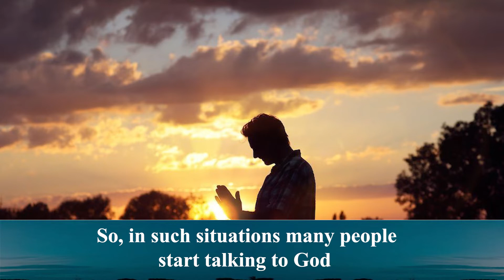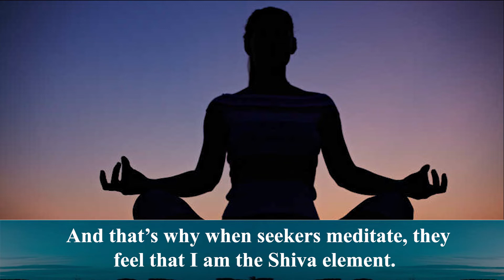Difference between aloneness and Loneliness?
Many people prefer to be alone, even when they are surrounded by others. However, that doesn’t always mean that they are lonely. There could be a deeper meaning to their loneliness.

Dr. Archika Sudhanshu Ji ke Pravachan
डॉ. अर्चिका सुधांशु जी के प्रवचन satsang